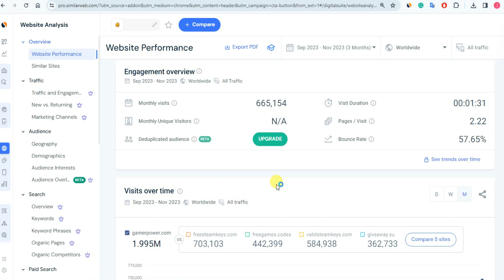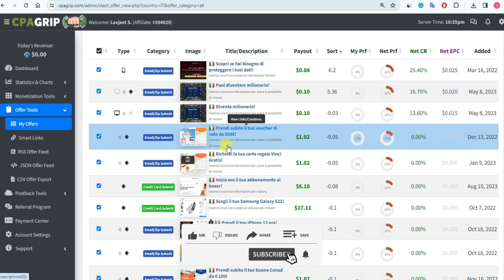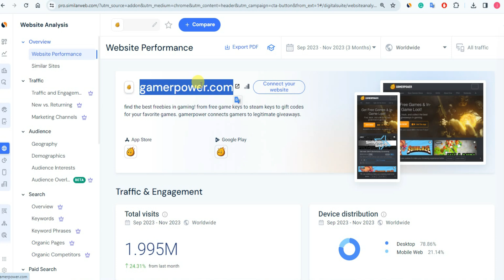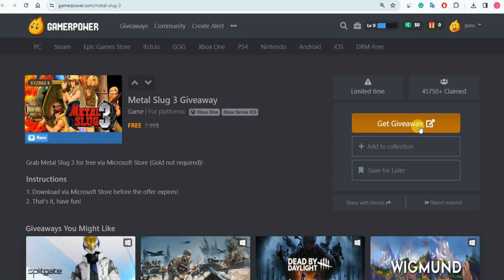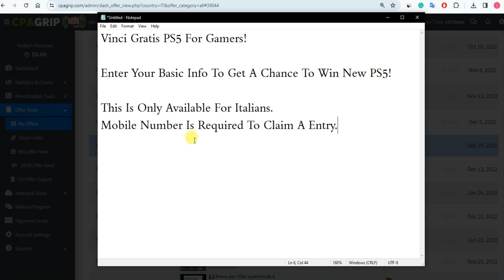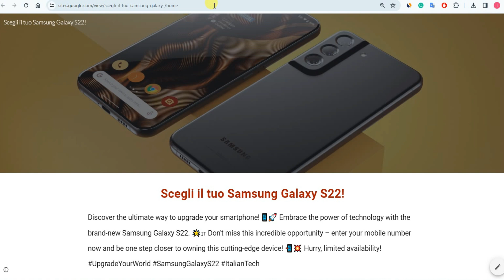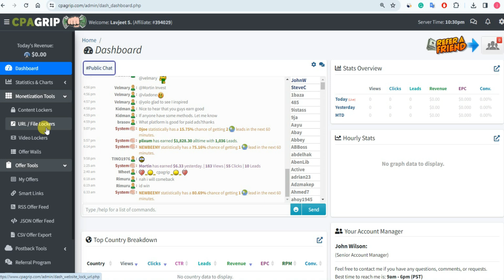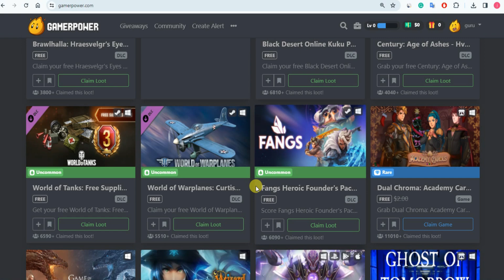CPA Marketing With Free Traffic: Earn Money Online | CPA Grip Tutorial 2024 [HINDI]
Discover the power of free traffic for CPA marketing in this step-by-step tutorial! 🚀 In this video, I unveil a proven method to get CPA leads for free, making it an ideal resource for both beginners and seasoned marketers. Learn the ins and outs of CPA marketing, explore the full course, and get practical tips for success. Join Technical Berwal in unlocking the potential of free traffic sources, diving into the world of CPA grip, CPALead, and more. Watch now to boost your earnings and master the art of CPA marketing using free traffic.

🚀 CPA Marketing With Free Traffic: Earn Money Online | CPA Grip Tutorial 2024  [HINDI] Technical Berwal  🔥

Credits:
some of elements used in video and thumbnail is from CANVA.COM

इस यूट्यूब चैनल पर मौजूद जानकारी और इस यूट्यूब चैनल के माध्यम से डाउनलोड/देखने के लिए उपलब्ध संसाधन केवल शैक्षिक और सूचनात्मक उद्देश्यों के लिए हैं।

यह वीडियो किसी भी ऐसे व्यक्ति के लिए है जो ऑनलाइन काम करना चाहता है और उसे अपने देश में निर्धारित सभी कानूनी आवश्यकताओं का पालन करना होगा। यह वीडियो आपको कोई झूठी आशा देने के लिए नहीं बनाया गया है। यदि आपके कोई प्रश्न हैं तो कृपया टिप्पणियों में पूछें!

कोई भी कमाई या आय का प्रतिनिधित्व केवल आकांक्षात्मक विवरण है और परिणाम विशिष्ट नहीं हैं। इस बात की कोई गारंटी नहीं है कि आपको वही या कोई परिणाम प्राप्त होगा। आपके परिणाम पूरी तरह से आपकी कार्य नीति और आपके द्वारा लगाए गए समय पर निर्भर करेंगे। ये वीडियो मेरे अनुभव और इंटरनेट शोध पर आधारित हैं, कृपया अपना शोध भी करें और हर चीज़ को एक राय के रूप में लें। मैं वित्तीय सलाहकार भी नहीं हूं.

This video is intended for any person looking to work online and needs to follow all legal requirements set out in their country. This video is not intended or made to give you any false hopes. If you have any questions please ask in the comments!

Any earnings or revenue representations are only aspirational statements and results are not specific. There is no guarantee that you will get the same or any results. Your results will completely depend on your work ethic and the time you put in. These videos are based on my experience and internet research, please do your own research as well and take everything as an opinion. I'm not even a financial advisor.